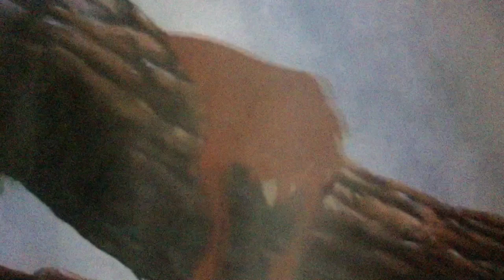How Samson Stole Christmas! Part 15: Molly's Sadness/Samson Gets Angry/A Wonderful, Awful Idea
Cast:
- Lou Lou Who - Baloo (The Jungle Book [1967])
- Cindy Lou Who - Molly Cunningham (TaleSpin)
- Stu Lou Who - Kenai (Brother Bear)
- Dru Lou Who - Koda (Brother Bear)
- Max - Tod (The Fox and the Hound)
- The Grinch - Samson (The Wild)
- Augustus May Who - King Leonidas (Bedknobs and Broomsticks)
- Whobris - Secretary Bird (Bedknobs and Broomsticks)
- Betty Lou Who - Rebecca Cunningham (TaleSpin)
- Martha May Whovier - Leonette (The Jungle King)
- The Grinch's Adoptive Mothers - Winefred (The Jungle Book [1967]) and Sarabi (The Lion King [1994])
- Young Grinch - Ryan (The Wild)
- Miss Rue Who - Kala (Tarzan)
- Young Martha - Leonette's Sister (The Jungle King)
- Young Augustus - Kion (The Lion Guard)
- Yoddler - Skinny Ram (Brother Bear)
- Long Bearded Old Who - Horton (Horton Hears A Who! [2008])